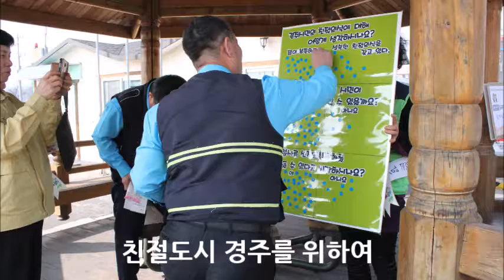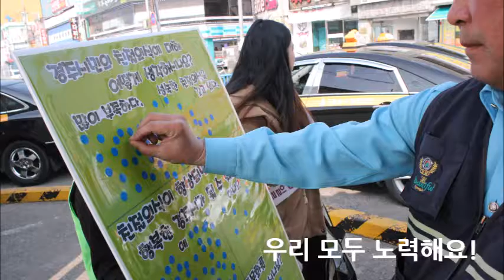8052274d 3월 16일 2015년